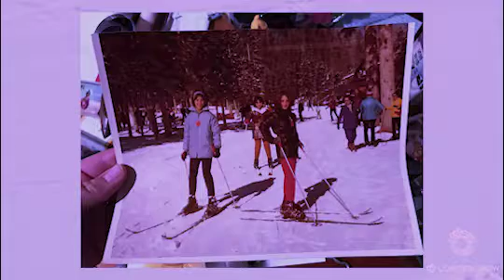Our Lens: Mountain Stories From People of Color who Shred | Episode 5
We’ve teamed up with Liz Toft of Elevated Locals to create Our Lens, a series based on the experiences of BIPOC skiers and snowboarders. In Episode 5, we're featuring Evin Harris, a creative and competitive snowboarder based in Colorado.

"Being mixed has always felt like a struggle to 'find my people.' Snowboarding and playing in the snow have always felt right to Evin. Meeting people, especially women who have similar experiences is especially uplifting. There is space in snowsports for everyone."

"Our Lens" is a series about their rarely told and rarely represented mountain stories. Liz has compiled, shot, and edited footage from our Mountaintop members to tell their mountain stories and help create more visibility for under-represented skiers and snowboarders within the snowsport community. Liz describes the series as “A collection of snow vision stories celebrating the diverse, radiant perspectives of the Mountaintop BIPOC community. This project weaves together individual experiences while exploring larger themes distinct to members of the BIPOC community.”